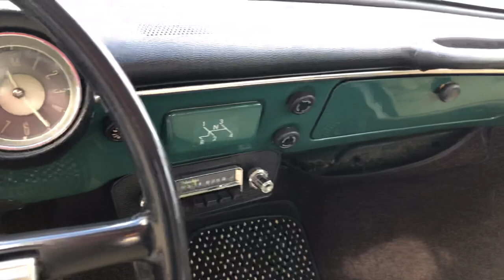1968 VW Square-back Walk Around Video